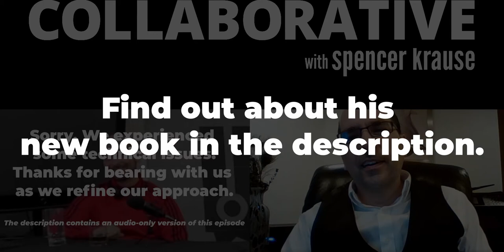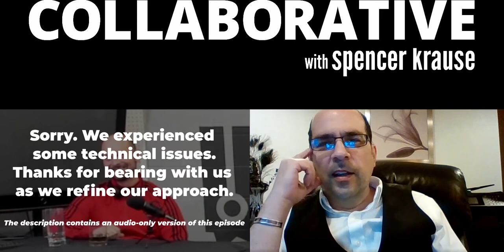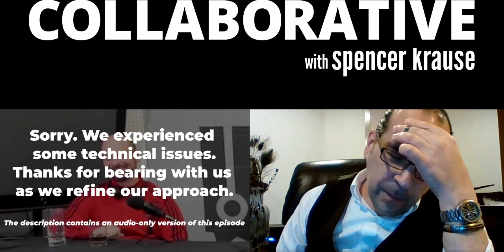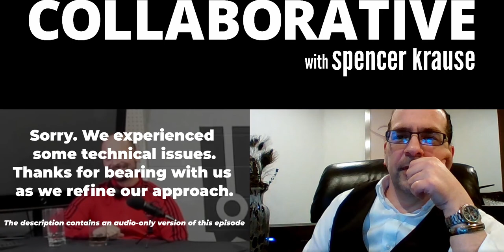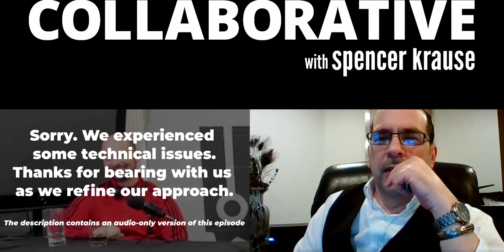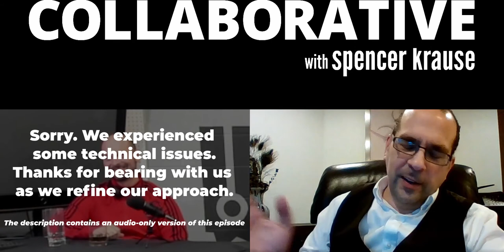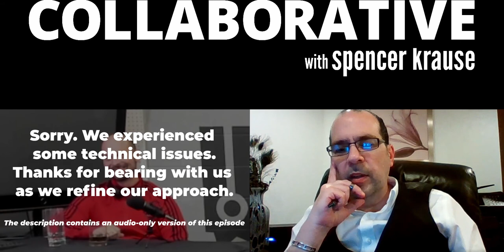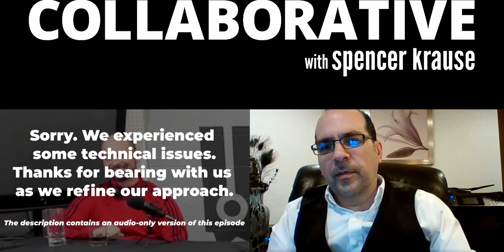Collaborative With Spencer Krause - E2 - Caz Mostowy (Robotic Hardware Engineer / Manager)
Join us as we speak with veteran technologist and all-around great guy, Caz Mostowy. In this episode, Caz tells us about coming up with several now-legendary figures at Maya Design and what it was like to run Bossa Nova Robotics' hardware division. We also discuss what it takes to be a technologist now vs. what it took in the past. The episode really goes downhill when, after several glasses of straight whiskey, we tell war stories about NYC and Jersey City involving grand theft auto, armed robbery, and so much more. This is a raw one, folks, so be sure to check it out.

Regarding the video issues, we have since fixed our set up but you'll have to bear with us for a couple of episodes that were recorded in advance. In the meantime, an audio-only version of this podcast is available

You can learn more about Andy Norman's book, "Mental Immunity,"